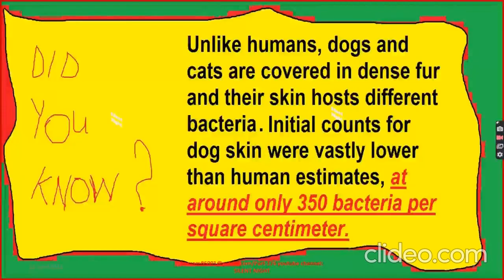Celebrities With Their Adorable Pets Part 176/Music